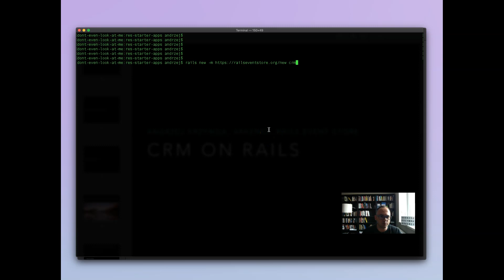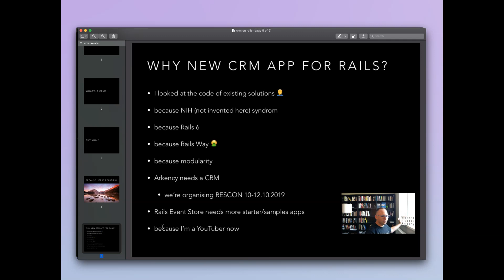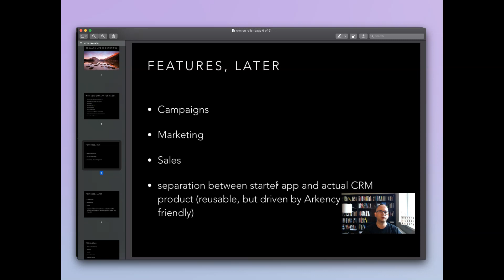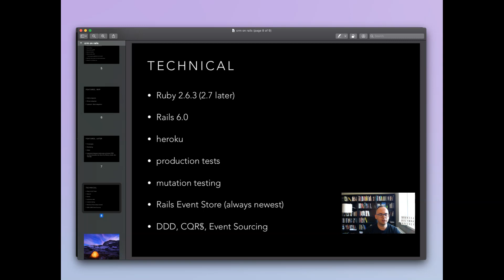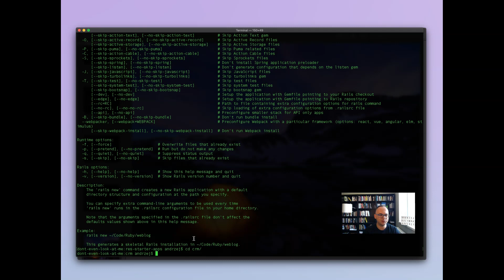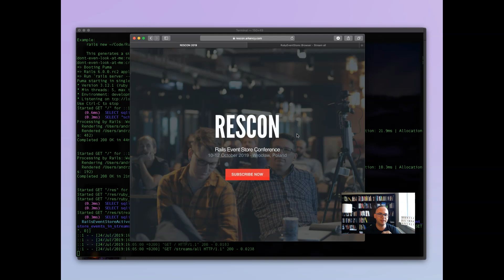Why I’m Building a new Rails 6 app with Event Sourcing, DDD and CQRS [it’s a CRM]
Working with a new app template, I explain why I want to create a new developer-friendly Rails application and why it is going to be a customer relationship management product using Rails Event store. In this short video, I cover both the current and possible future uses of my new app as well as its technical specification.
Want to know more about the topic? Join us at the Rails Architect Conference, an event offering multiple learning opportunities.

Find more:

➡ Rails Architect MasterClass. Start on January 1, 2020.